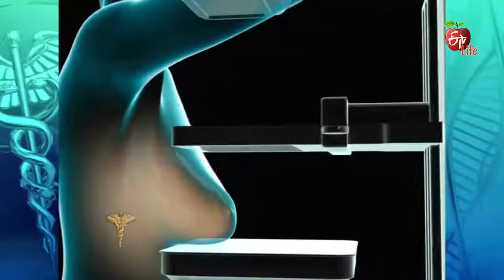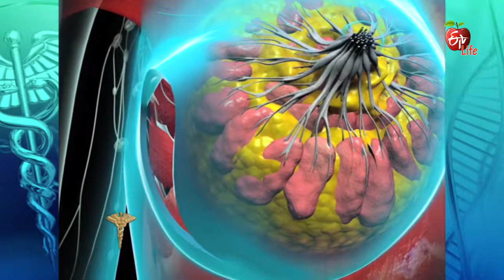Dr. ETV | Breast Cyst | 21st July 2017 | డాక్టర్ ఈటివీ